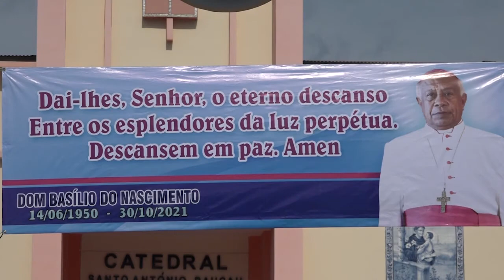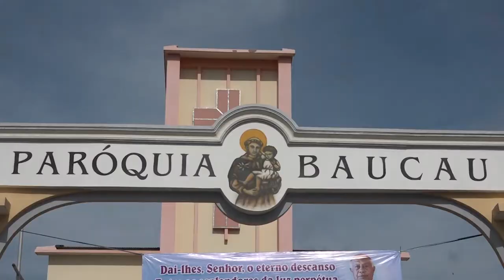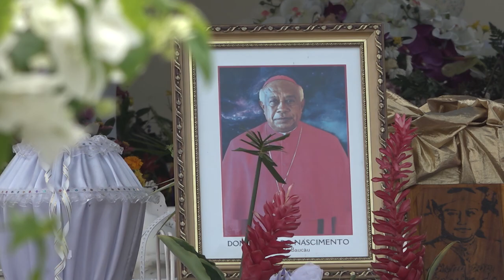Video processu Bispo Diocese Baucau, Dom Basilio do Nacsimento